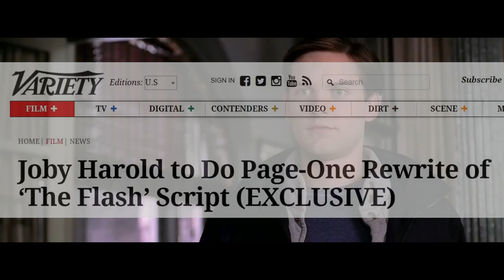DC VS MARVEL 2